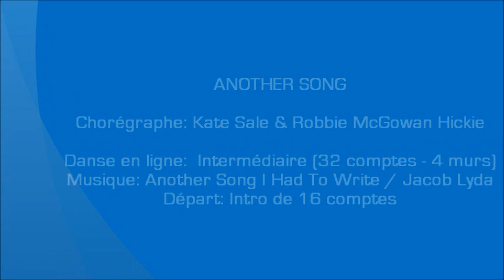ANOTHER SONG linedance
Chorégraphes: Kate Sale & Robbie McGowan Hickie
Danse en ligne:  Intermédiaire (32 comptes - 4 murs)
Départ: Intro de 16 comptes